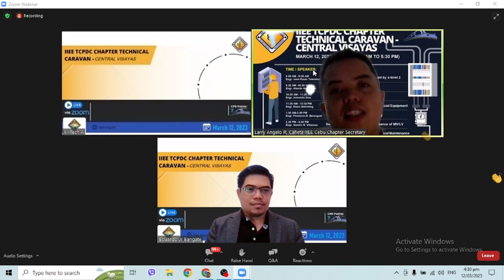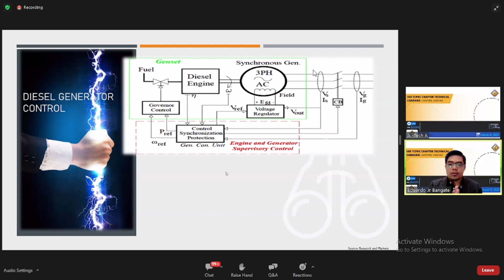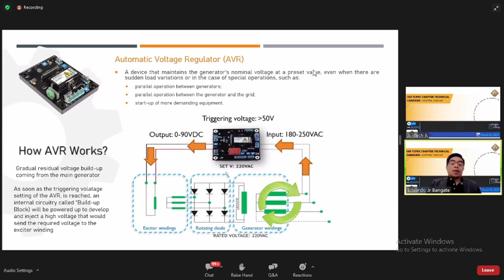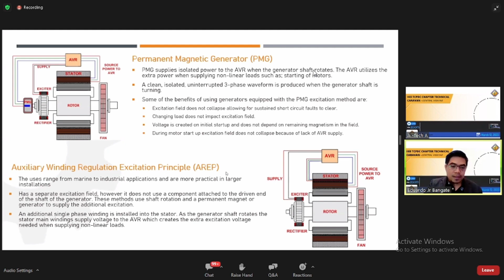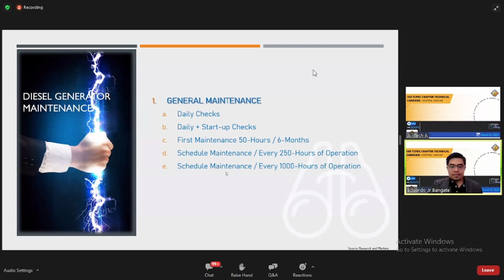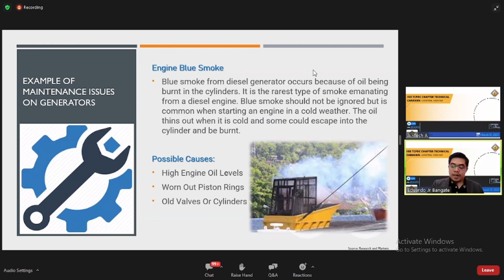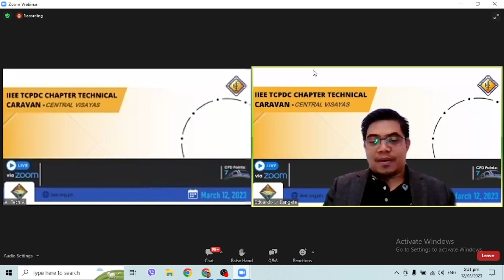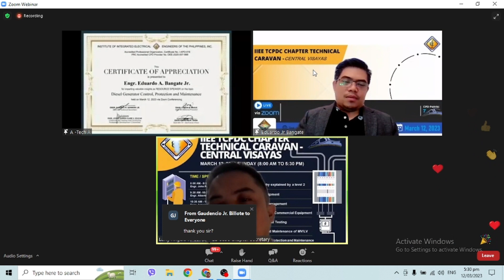Diesel Generator Control, Protection and Maintenance by Engr. Eduardo A. Bangate Jr.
Credit to IIEE TCPDC Chapter Techincal Caravan - Central Visayas
Recorded last March 12, 2023.